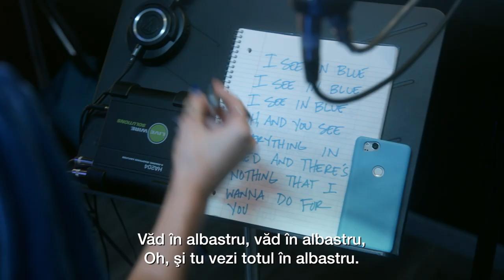GoBlue! de Ziua Internațională a Drepturilor Copilului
Actrița Millie Bobby Brown face echipă cu Ambasadorii Bunăvoinței pentru UNICEF Orlando Bloom, Liam Neeson și Lilly Singh, cu interpreta vocală și cantautoarea Dua Lipa și cu trupa Blue Man Group, într-un nou video lansat de UNICEF cu ocazia Zilei Internaționale a Drepturilor Copilului, sărbătorită pe 20 noiembrie.

În scurtmetraj, vedeta de 14 ani (care și-a schimbat simbolic numele în Millie Bobby „Blue”, pentru a marca ocazia) coordonează o campanie globală în care participanții poartă albastru. Alături de tinerii din echipa care o ajută, Millie le cere Ambasadorilor Bunăvoinței și susținătorilor UNICEF să i se alăture și să poarte albastru – îmbrăcând sau afișând culoarea albastră în semn de sprijin pentru promovarea drepturilor copiilor.

Cu ocazia Zilei Internaționale a Drepturilor Copiilor 2018, UNICEF invită publicul să semneze online petiția globală care cere liderilor lumii să își reafirme angajamentul de a asigura respectarea drepturilor fiecărui copil, acum și pentru generațiile următoare